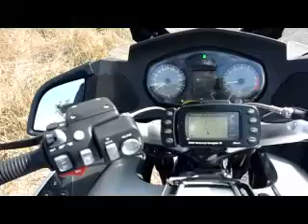On the way to Emerald 040909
Camera in my jacket. Seemed to work quite well. Somewhere near Binjour - Queensland.
Nice ride however the tarmac needed some attention.